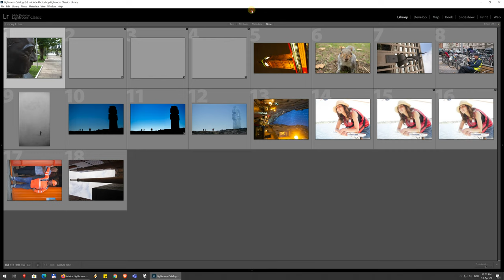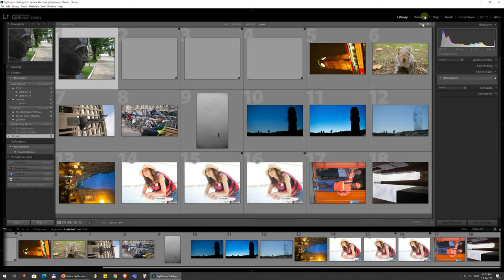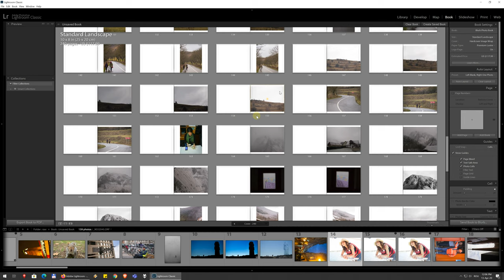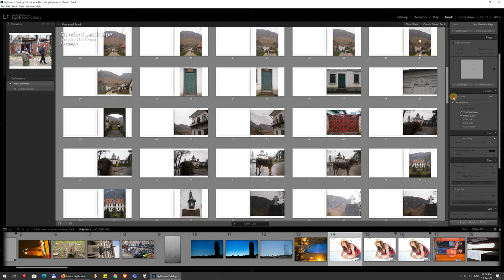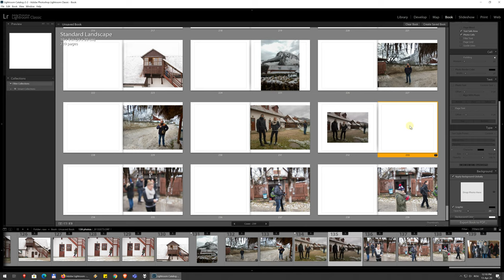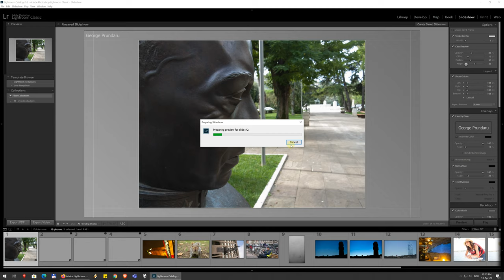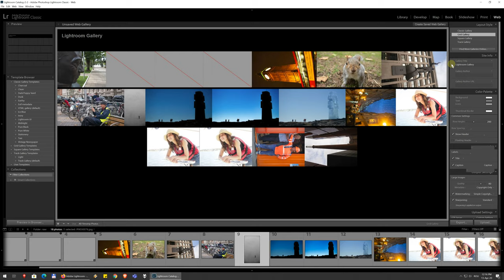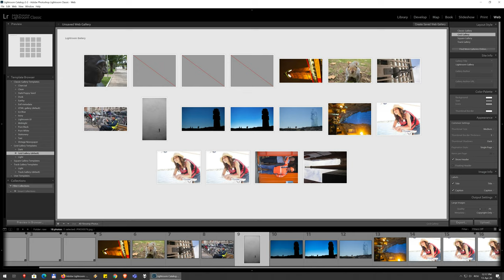02 Lightroom Classic interface overview and output areas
An introduction to the interface of Lightroom Classic and a quick look at the tabs for outputting books, slideshows, web galleries, laying out photos for print and the Maps area.